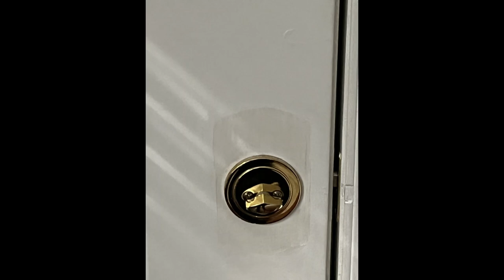Locked out!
Short story by me with audio by me. Told  in first person by the protagonist. Dedicated to my amazing wife for the inspiration and cofidence to upload short stories!  Let me know what you think and if you would like to hear more stories. Any other request for a type of story or protagonist you'd like to hear from?